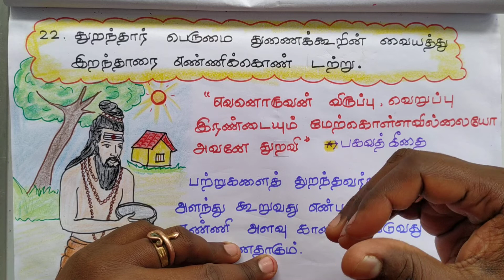திருக்குறள்| நீத்தார் பெருமை| குறள்-22 | Thirukkural | NEETHARPERUMAI | kural -22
திருக்குறள்

பிரிவு         : அறத்துப்பால்

இயல்        : 1.பாயிரவியல்

அதிகாரம் : 3. நீத்தார் பெருமை

குறள்         :22

குறள்-22|சிவனடியவள்தமிழம்மா#